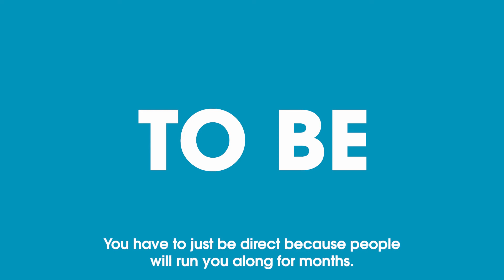6 Tips From Entrepreneurs On Raising Capital | Week 4 | Build 2021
Build Sustainability | Week 4 | Build 2021

Stories and Lessons from Entrepreneurs Raising Capital
​​​​Impact investing has seen incredible growth in the last two decades. There is a broad spectrum of impact capital available.
How do you find the best impact capital that fits you?
​​​​​​​What are rookie mistakes you can avoid?

Over a 5-week period — culminating in a 1-day summit — we’ll traverse across diverse geographies, sectors, and mindsets while exploring challenges and solutions expressed by our global community of social innovators who are building a more just, inclusive and sustainable world.

Designed for builders who demand maximum value for time spent, Build 2021 will mix live and on-demand learning labs, asynchronous ask-a-practitioner sessions, panels, workshops, and keynotes.

Being part of Build 2021 means you can tailor a community and conference experience to your needs and schedule. Pop in and watch a talk live or catch the replays when it’s convenient. Reach out to other community members in the moment, or ask questions and create networks asynchronously.

Acumen Academy is the world's school for social change. Our mission is to provide anyone, anywhere the skills and community to drive social change.

Rebecca Kersch is an award winning social entrepreneur and a 2020 MPA graduate from the Harvard Kennedy School, where she also received the Don K. Price award. Previously, Rebecca worked in strategy consulting, non-profit, the UN, and she is an industry advisor to the Oxford Saïd Business School. Her experience in business, the public sector, academic world, emerging markets, Europe and the US, are why she started TANG app: to help improve the lives of Filipinos through financial inclusion.

For her work with TANG app, Rebecca won prizes in nearly every start-up competition at Harvard and the Boston area possible. She was selected as an Adrian Cheng Fellow, was a winner in the Harvard President’s Innovation Challenge. She was also awarded grants from the Harvard iLab Social Impact Fellowship Fund, as well as the Rockefeller Foundation and Acumen Academy. Rebecca is Dutch/Filipina/American, speaks four languages, and her driving force and passion are solving problems for Filipinos at home and abroad.

Mina is a two-time social entrepreneur in West and East Africa. As an Egyptian-Canadian he's worked to use his privilege to unlock opportunities in Africa for small business owners. Currently, he leads Numida, a digital MFI in Kampala, Uganda that provides convenient, quick, and unsecured working capital to financially excluded micro and small businesses. Prior to Numida, he was an Acumen Global Fellow and served as the interim COO at Acumen investee SiembraViva in Medallin, Colombia. He grew up in Toronto, his roots are in Cairo, and he lives in Kampala.